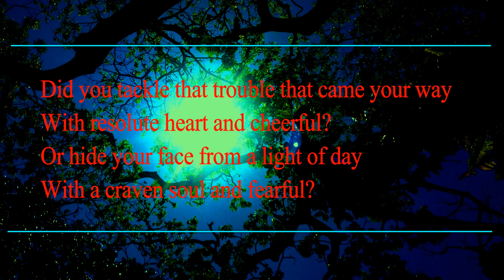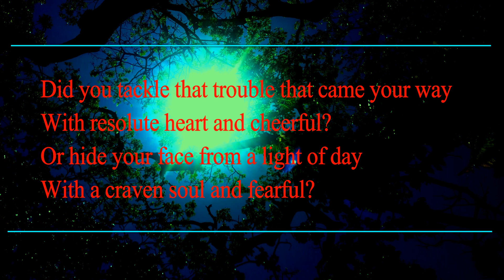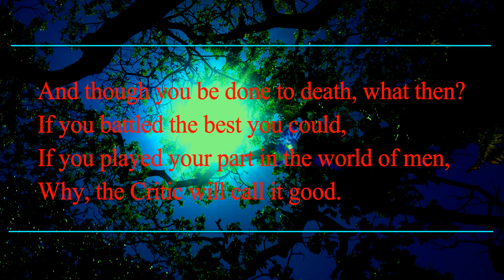How Did You Die? by Edmund Vance Cooke l Poetry Narration l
Edmund Vance Cooke was born June 5, 1866 in Port Dover, Ontario, Canada. He was 13 years old when he began his first job at the White Sewing Machine Co. In 1893 he became a self-employed lecturer and poet. A Patch of Pansies was his first book of poems. In 1897 he married Lilith Castleberry and they had 5 children. He lived during the modern literary period and was known as “the poet laureate of childhood”. Laureate is a form of literary crowned honor. He published about 16 books of poetry. “How Did You Die?” was the poem Cooke was best known for. It was published in a book called Impertinent Poems with permission from Cooke in 1903. He died December 18, 1932 in Cleveland, OH. Edmund Vance Cooke always tried to be an uplifting person when it came to poetry.
             “How Did You Die?” is a classical poem. He did this poem in rhyme. The scheme was ababcdcd efefcgcg hihicjcj.

Theme

          LIFE: The point of this poem has nothing to do with death, but life. The entire poem talks about how did you live? He starts this theme with stanza one and pushes it through the entire poem. It is meant to be an uplifting poem that makes you think about what you have done with your life.
           “You may batter your way through the thick of the fray, You may sweat, you may swear, you may grunt; You may be a jack-fool, if you must, but this rule Should ever be kept at the front;– Don’t fight with your pillow, but lay down your head And kick every worriment out of the bed.”

Thanks also for the support. 😘😍